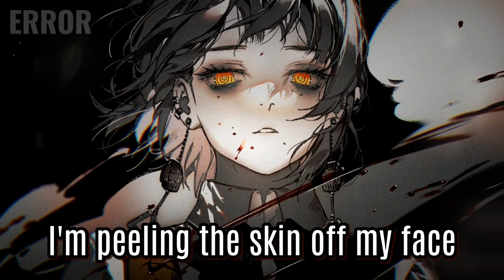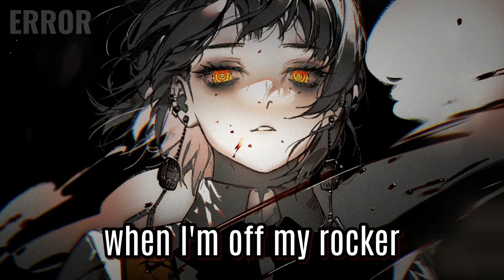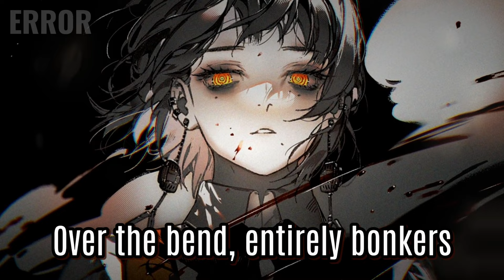Nightcore | Spedup ↣ Mad Hatter (Rock Cover)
^HD is recommended

^Name of song-Mad Hatter

^Artist name- Atlus

^Softwares-I use Vizzy.io and Microsoft Clipchamp to edit and create my videos!